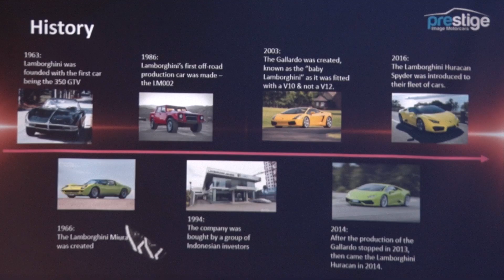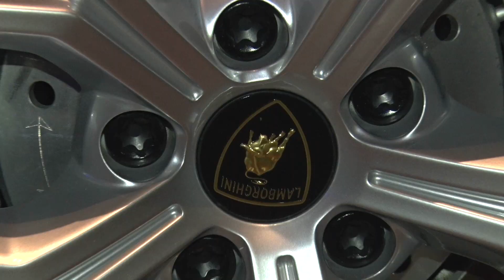INI DIA 2 LAMBO TERBARU 2018 - HURACAN 580 SPYDER & 610 AVIO | Otoblitz TV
Hi, otoblitzer!

Prestige Motorcars, salah satu importir supercar, sport car hingga mobil listrik mewah tidak pernah berhenti mendatangkan kendaraan-kendaraan kelas atas. Seperti pada gelaran Indonesia International Motor Show (IIMS) 2018 lalu mereka meluncurkan Lamborghini Aventador S Roadster, kali ini Prestige Motorcars kembali menghadirkan andalan terbaru Lamborghini, yaitu Huracan Spyder.